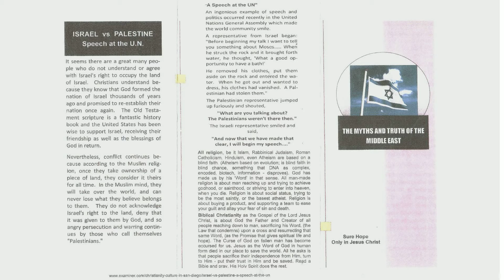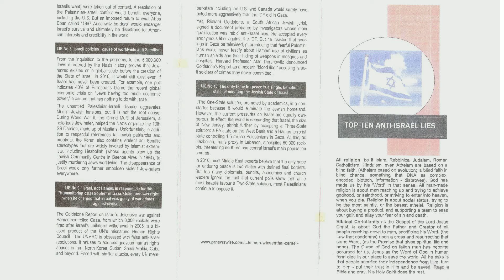Answers on boycott Israel people, with pamplets 12-03-30_19-45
Before confrontation - Boycott Israel group - Friday 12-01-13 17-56

Boycott Israel group confrontation - Rundle Mall - Friday - 12-01-13_17-59

Boycott Israel group - after initial confrontation - Friday - 12-01-13

trying to ask questions of boycott Israel people, Friday 12-04-01_15-36